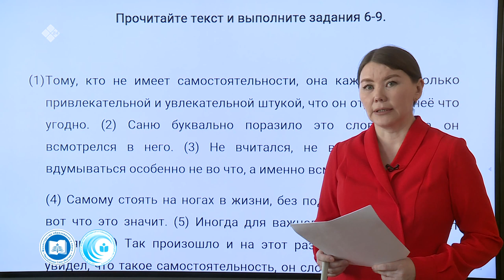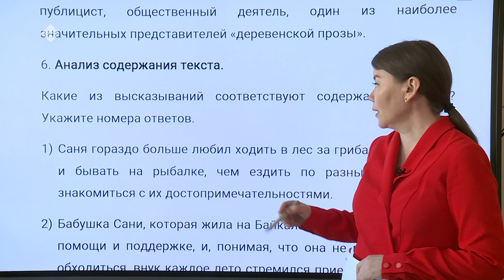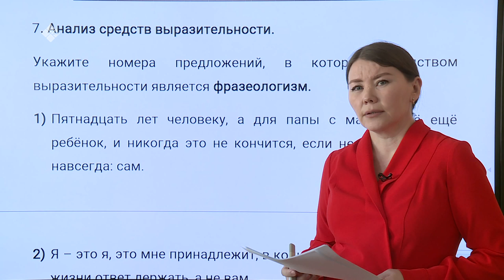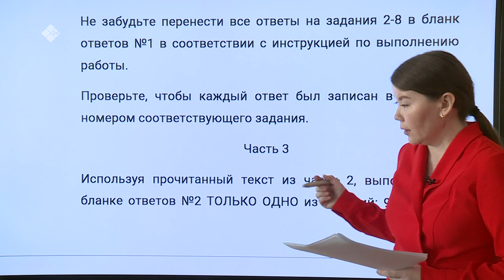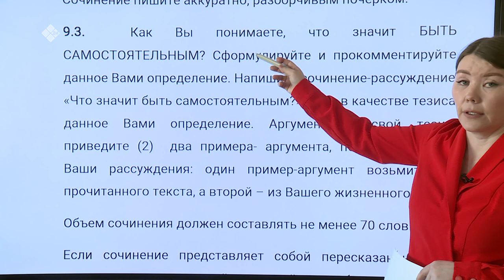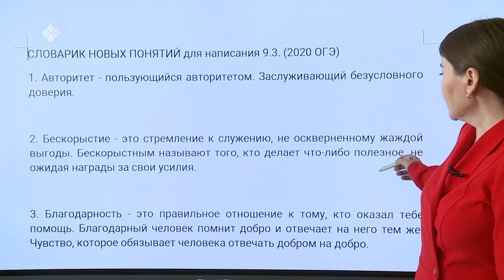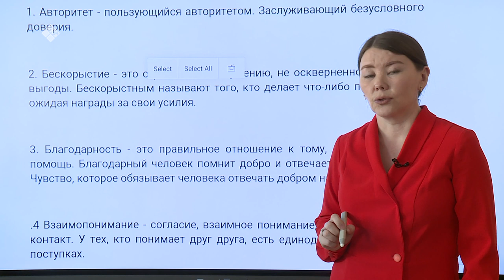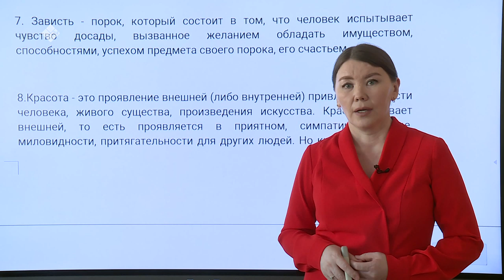Дистанционные уроки на НВК: Русский язык 9 класс (26.03.20)